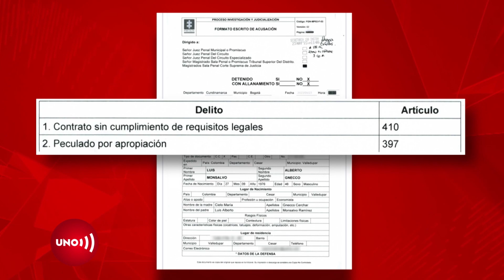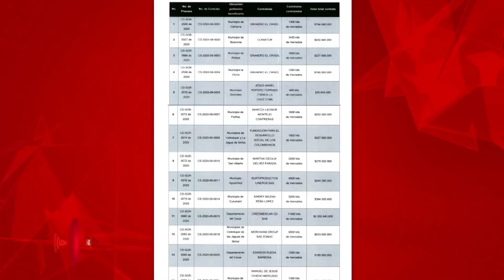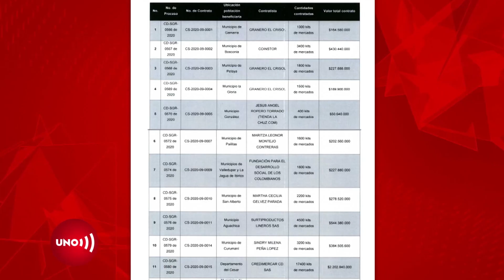Corte Suprema citó a exgobernador Monsalvo por dineros mal destinados en epidemia de Covid-19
Nuestras redes:
Página web: Noticiasuno.com
Kwai: noticiasunocolombia
YoSoyLaRedIndependiente en redes